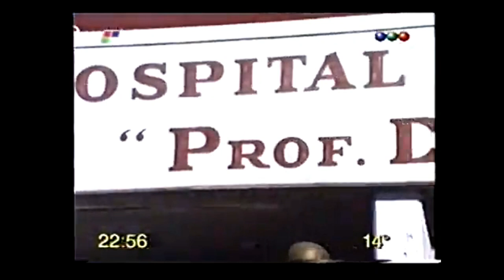Videomatch Dia del Niño Canal 4 Uruguay (1999)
Cuando Waldo (Álvaro Navia) estuvo en el hospital garrahan por el Dia del Niño en 1999